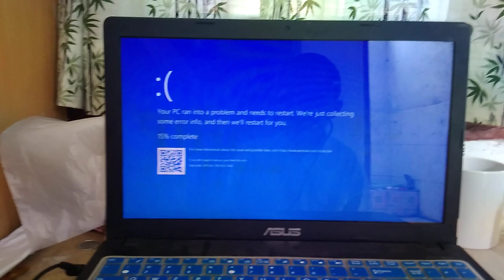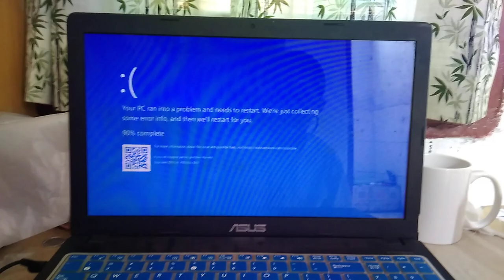Failed Wik-Wik Ahh-Ahh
Imagine when your geeky parent opens remote desktop app (e.g. TeamViewer), and trigger a BSOD (BlueScreenOfDeath) when you watching "The Moaning Song/Wik-Wik Ahh-Ahh" or "When Harry Met Sally"

EarRape cus y not

Enjoy the ASMR earrape, dude